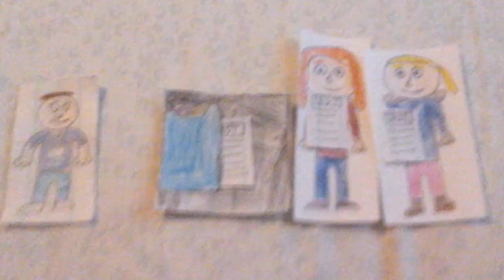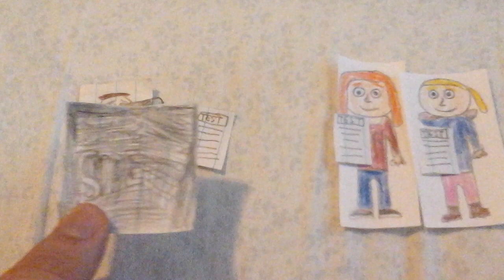Estudios Argentinos SIDE Texts In Class And Gets Grounded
My 1st Episode of Estudios Argentinos SIDE Gets Grounded